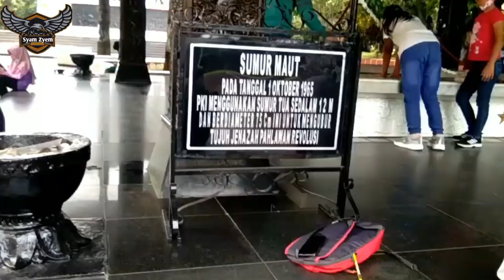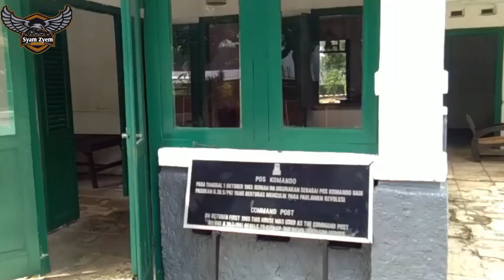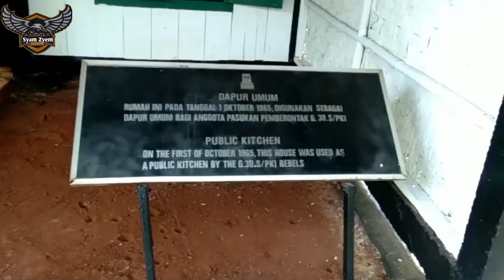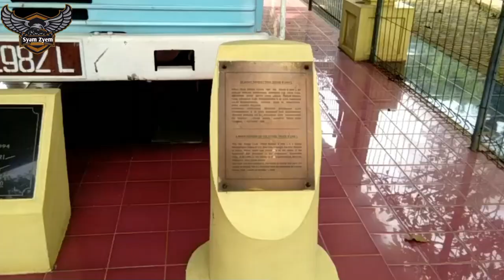G30 S PKI Yang Mencekam dan Tragis Di Jaman Dahulu Kala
PKI merupakan salah satu partai tertua dan terbesar di Indonesia.Partai ini mengakomodir kalangan intelektual, buruh, hingga petani. Pada pemilu tahun 1955,PKI berhasil meraih 16,4 persen suara dan menempati posisi keempat di bawah PNI, Masyumi, dan NU.

Sejarah berdirinya PKI tak lepas dari Indische Sociaal Democratische Vereeniging (ISDV), partai kecil berhaluan kiri yang didirikan oleh tokoh Sosialis Belanda, Hendricus Josephus Franciscus Marie Sneevliet atau dikenal dengan Henk Sneevliet.

Jika ingin kolaborasi dengan syam zyem bisa langsung hub
Manager Syam Zyem : Sawin